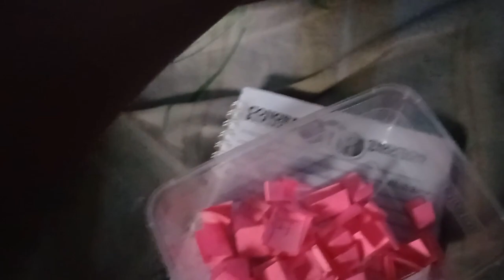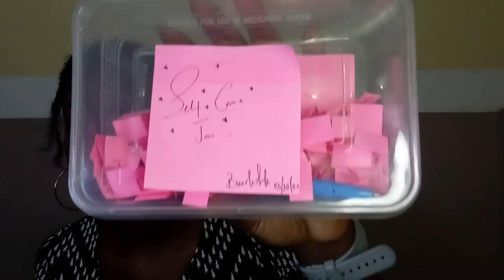RESET VLOG! Room cleaning, self care, mini rant + practicing the flute after 2 years.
Hii💛
Finally getting out of the "slump" I've been in for weeks

Music 🎶

Camera: Xiaomi Redmi Note 9 camera
Editing Software: Movavi Video Editor Plus 2020
Lighting: Natural Light